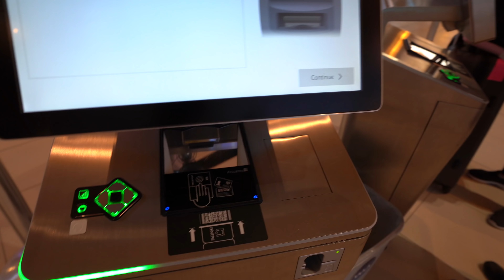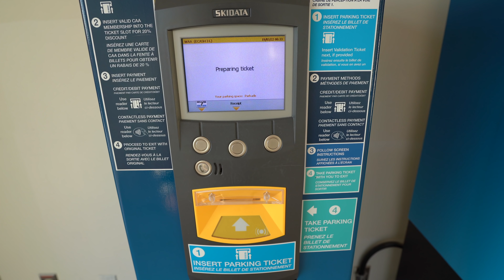Papa Mom Emergency Going Canada to India | First time CRYING 😢